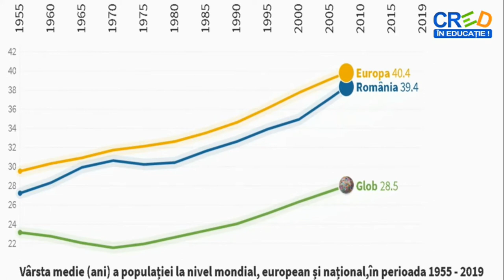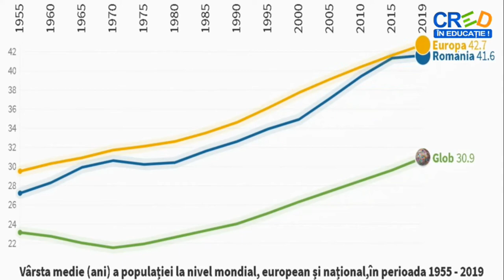Evoluția vârstei medii a populației la nivel național, european și mondial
Această resursă educațională deschisă de tip video, prezintă, cu ajutorul unui grafic animat, evoluția numărului de locuitori din țara noastră, între anii 1950 și 2019.
Scopul resursei este de a dezvolta competența specifică mai sus menționată și gândirea sistemică a elevilor.
Pe lângă faptul că elevilor le sunt prezentate într-un format atractiv date statistice, aceștia sunt provocați, la finalul materialului, să răspundă la două întrebări de tip cauză-efect.

Poate fi utilizată și la clasa a VI-a la conținutul "Populația Terrei".